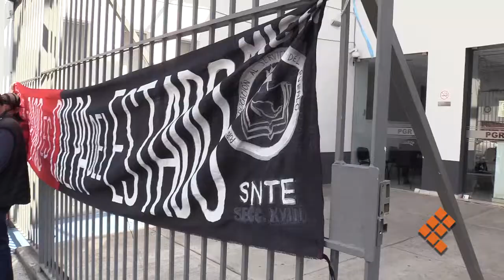Maestros se reservan derecho a declarar ante denuncia de Kansas City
Quadratín MORELIA, Mich., 8 de febrero de 2019.- Los tres profesores que fueron citados ante la denuncia de Kansas City por los bloqueos en vías del tren en Lázaro Cárdenas, se reservaron su derecho a declarar.